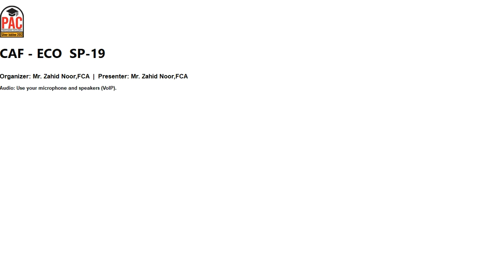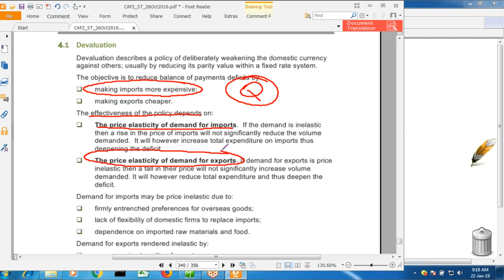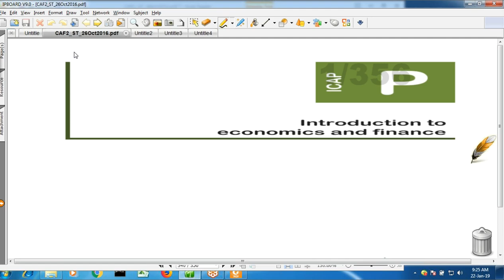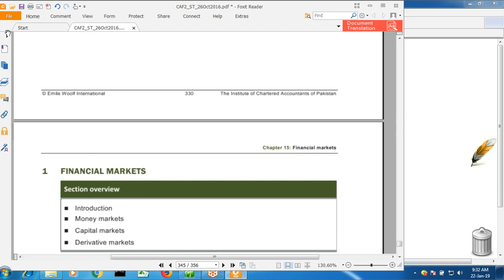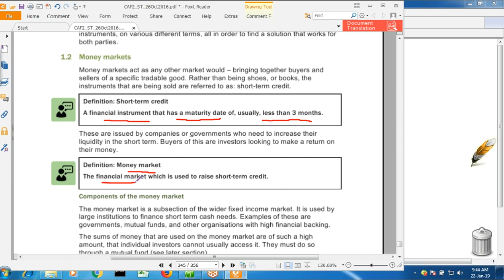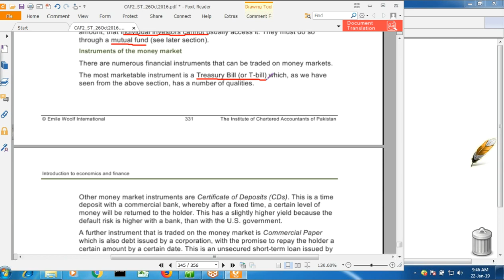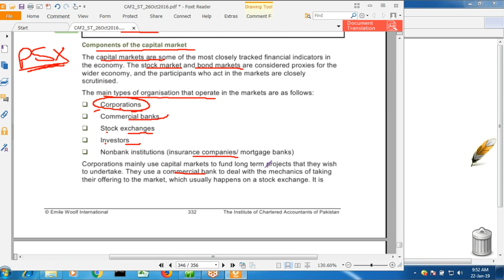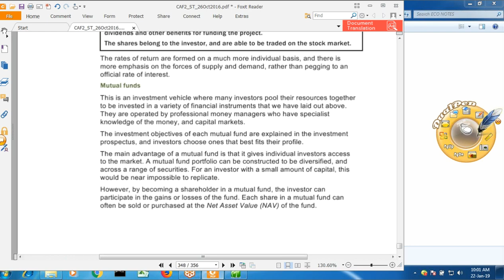lecture-67 Introduction to economics and finance CAF-02-----------ICAP